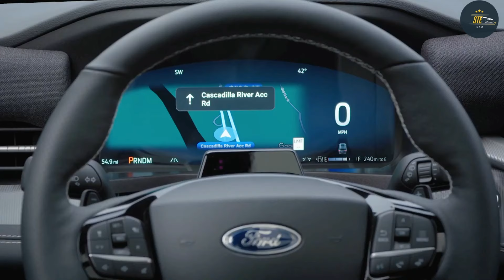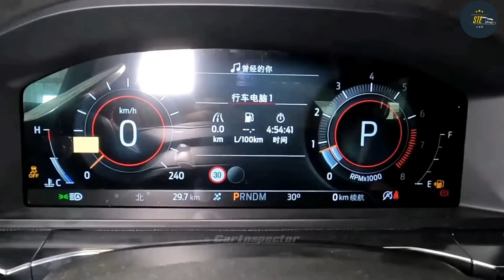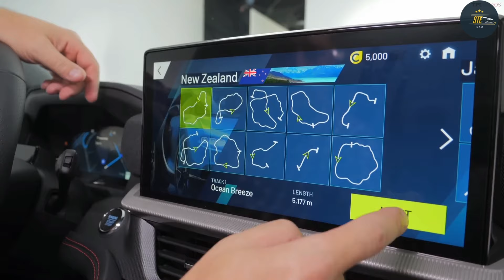2025 Ford Explorer - Revolutionizing Adventure with Next-Gen Tech and Style!"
Explore the future of driving with the 2025 Ford Explorer! 🚗💨 Dive into the latest innovations and design enhancements of the Ford Explorer 2025 model in this comprehensive review. Uncover the remarkable features that make it a standout SUV in the automotive landscape. Don't miss out on what's in store for the 2025 Ford Explorer – your gateway to a thrilling driving experience!